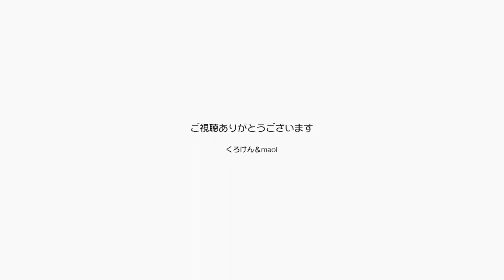なんか知らんけどジャンくんを甘やかすパパです【Jean & Pont 3139】2023/2/26 保護猫ジャンけんポン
このところ仕事を得るためとはいえジャンくんとポンちゃんに留守番を頼むことが増えて心苦しいパパが、ジャンくんに喜んでもらおうと甘やかし放題です。
季節ははっきり春の息吹が聞こえてくるようになったので、全てをうまくやっていきたいと思っています。
ジャンくんも早く膀胱炎を治してみんなで楽しく暮らして行こうよ。